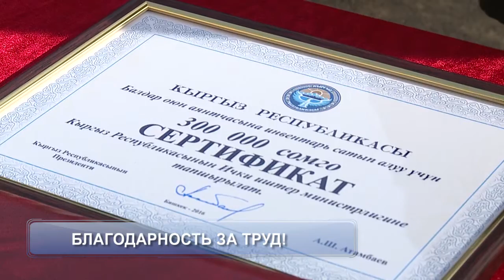В Бишкеке 207 семей милиционеров въехали в новые квартиры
Президент Кыргызской Республики Алмазбек Атамбаев сегодня, 31 октября, принял участие в церемонии открытия многоквартирных жилых домов, построенных в городе Бишкек для сотрудников милиции.